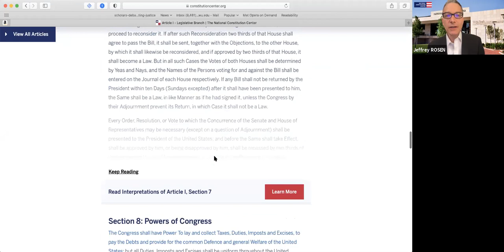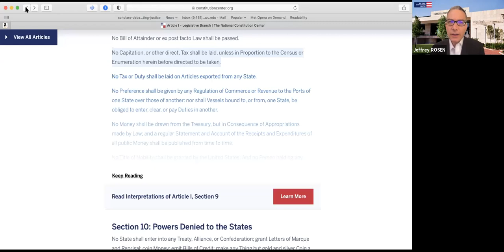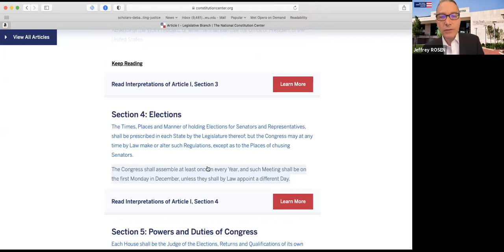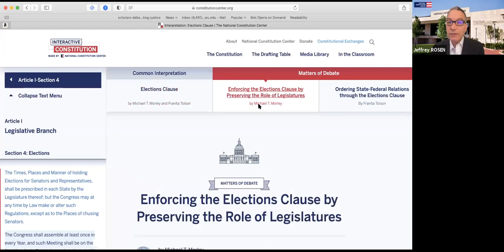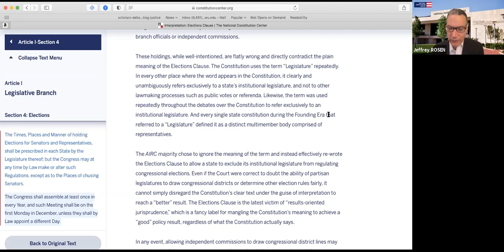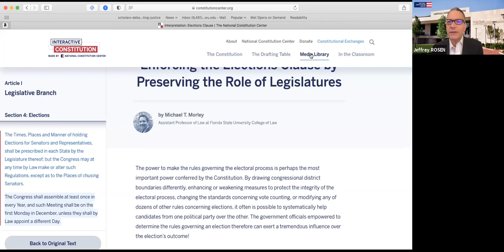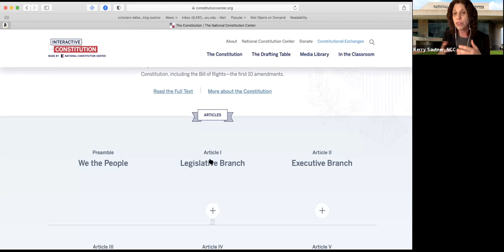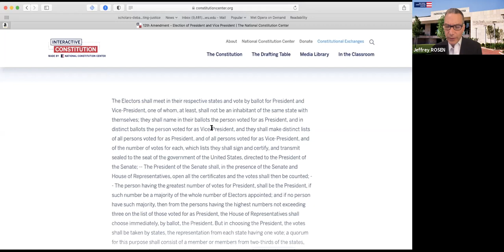The Constitution and the Election